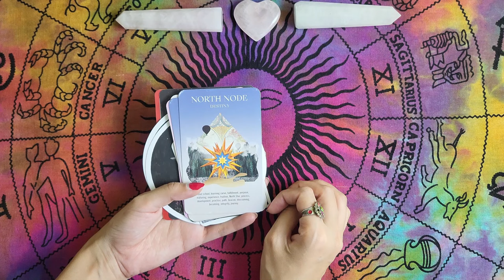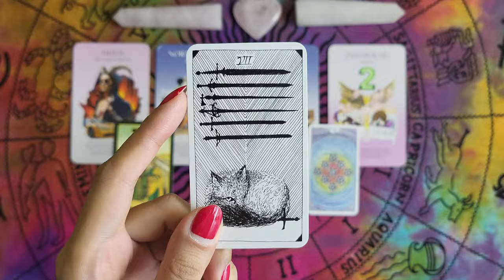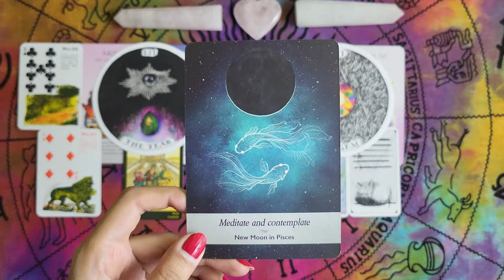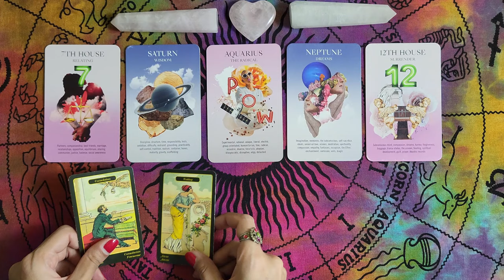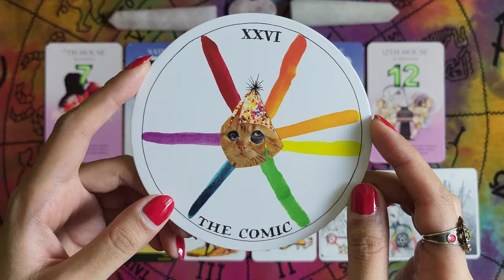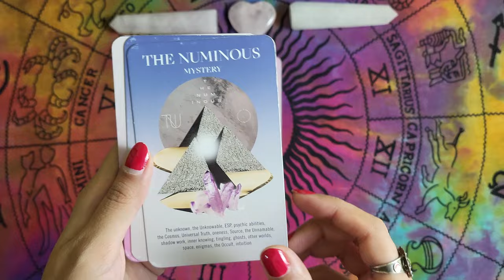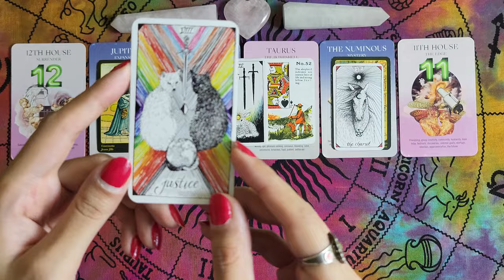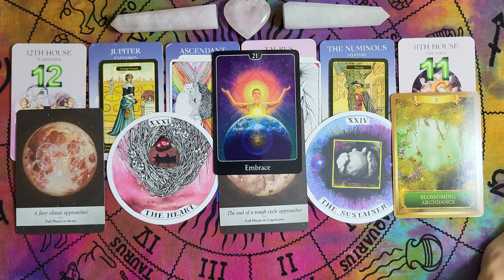What's The Gossip On You? What Are People Saying Behind Your Back?🗣️💭😍 Pick A Card 🔮 Tarot Reading 🔮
Thumbnail Images: 00:30
Group 1: 01:33
Group 2: 19:48
Group 3: 39:29
Amazon Wishlist
Most of my readings are timeless so you can watch them at any given time.
Hope you find the guidance you are looking for today! Leave your feedback and video requests in the comments section.